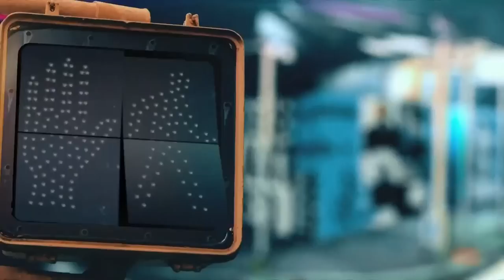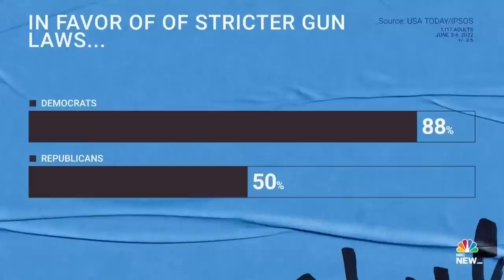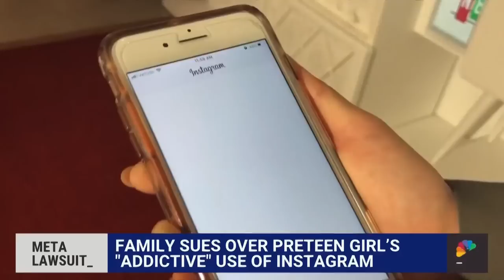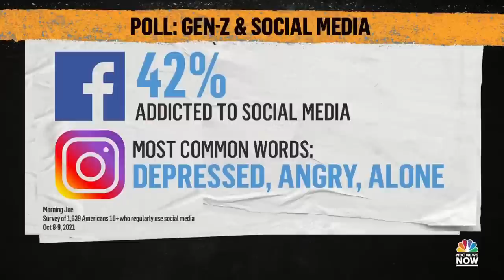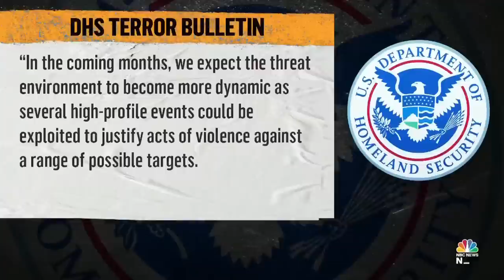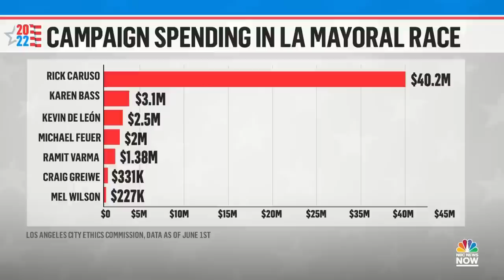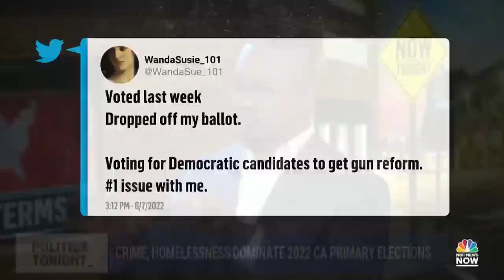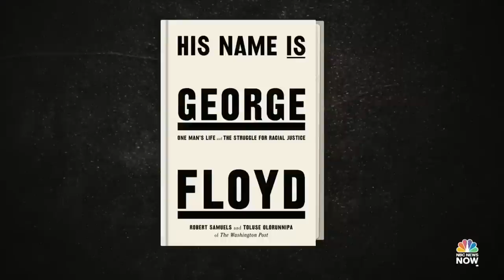NOW Tonight with Joshua Johnson - June 7 | NBC News NOW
Matthew McConaughey discusses gun legislation at the White House, the Senate holds a hearing exploring the rise of white supremacy and a family is suing Meta over a preteen girl’s “addictive” use of Instagram.